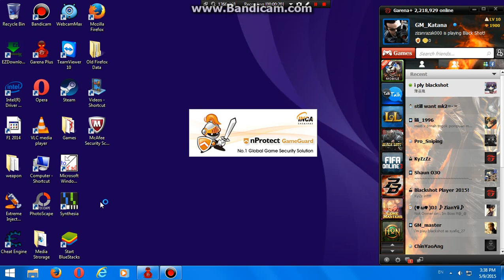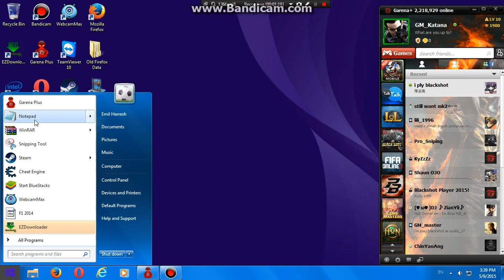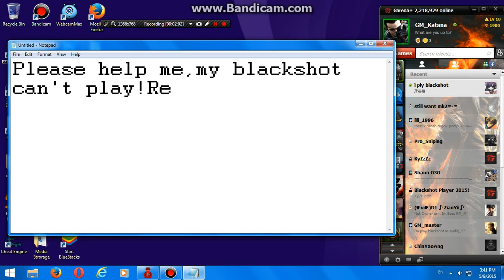BlackShot Can't Play!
16GB RAM
ASUS NVIDIA GTX 750TI 2GB DDR5
2TB HDD
250GB SSD